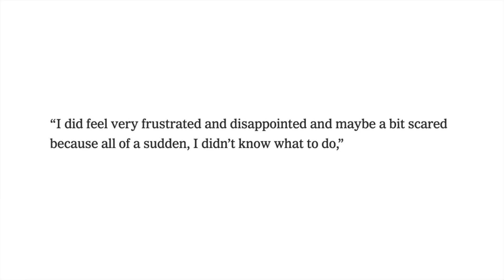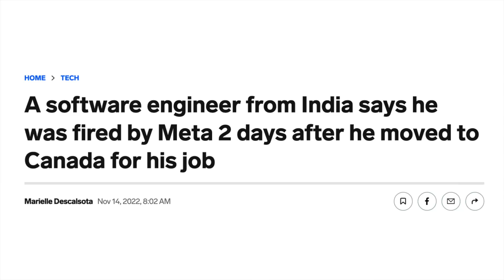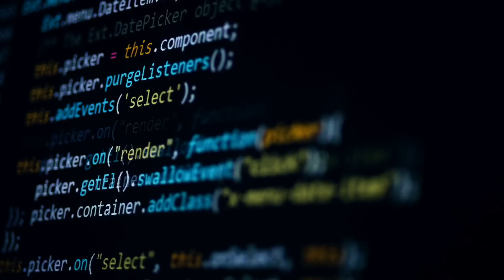Tech layoffs turn "Dream Jobs" into nightmares